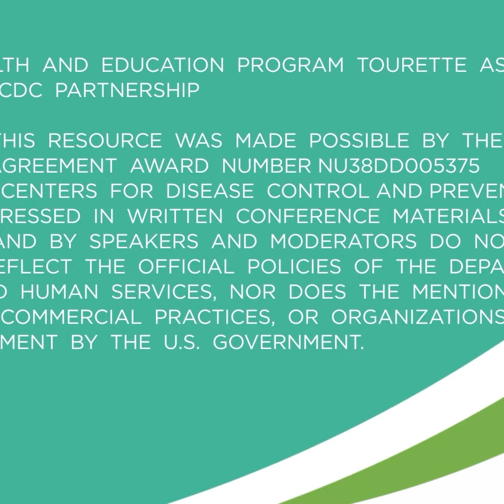Dear Teacher (Spanish Subtitles)